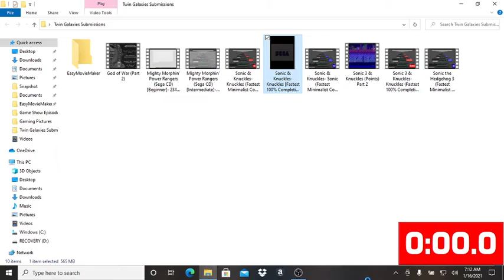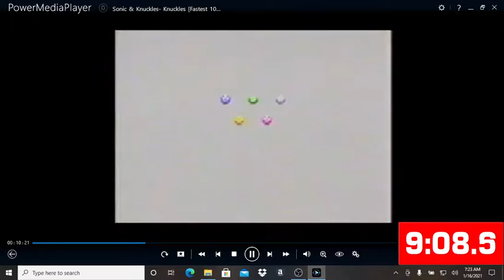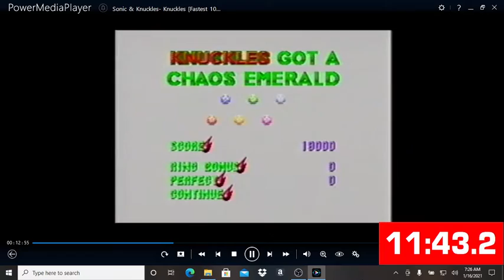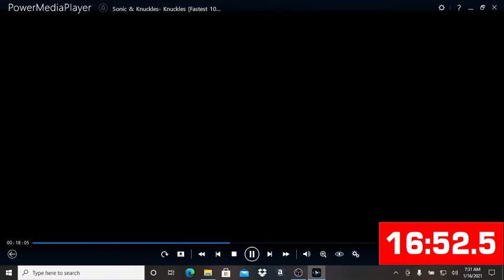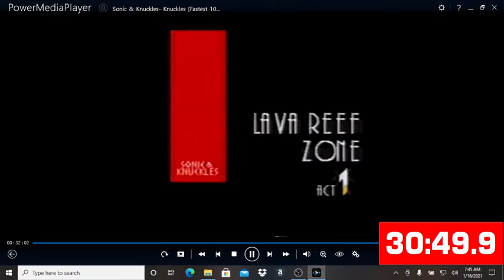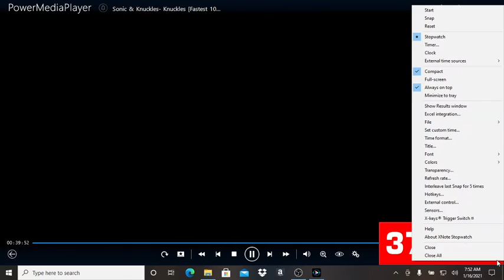Sonic & Knuckles: Knuckles (Fastest 100% Completion)- 37:44.5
From "Sonic Mega Collection Plus" for the Playstation 2.